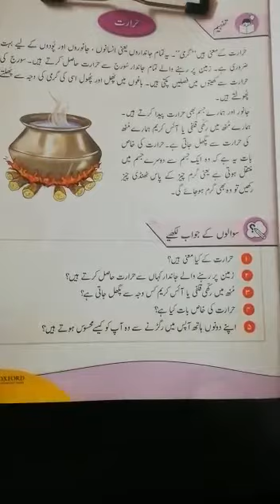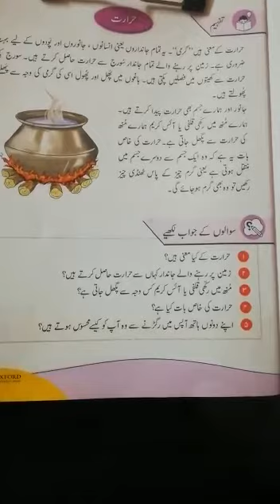Class 2 Urdu A